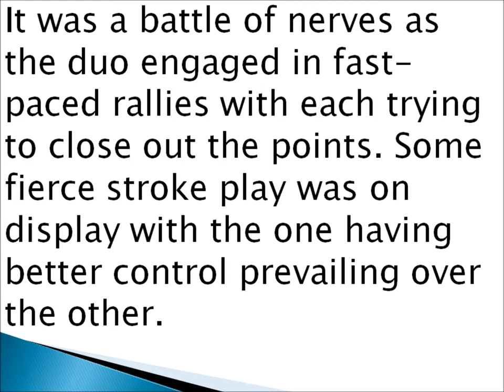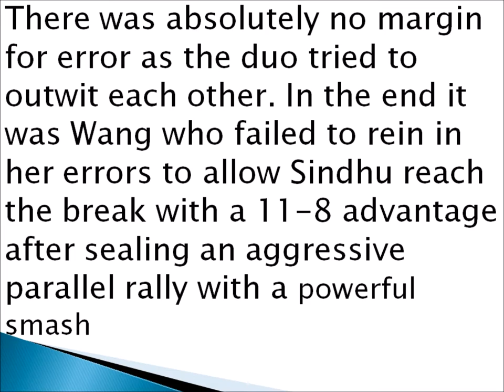Wang Yihan to enter Rio Olympics 2016 semi finals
The 21-year-old Indian, who came into the match with a 2-4 head-to-head record, dished out a compact game to out-manoeuvre the more experienced Wang 22-20, 21-19 in a gruelling battle lasting 54 minutes.